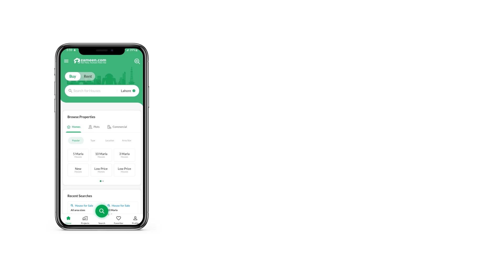10 MARLA HOUSE FOR SALE IN BLOCK B DIVINE GARDENS LAHORE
You can find a House on the lower or upper levels, as suiting to your requirement. Your family will love the property available for sale, so have a look today. Take your pick from our inventory of a perfect 10 Marla property. Buying property is a big deal but getting a price of PKR Rs. 36,500,000 isn't, so make haste. The convenient and stunning neighbourhood of Divine Gardens - Block B is offering a number of properties for investment. If you're looking for a residential property in an affluent neighbourhood, Lahore is your best bet.

Impress your guests with this spacious and gorgeous drawing room.
Be the center of attention at your dinner hosting's, with the stunning dining room that is part of this property.
A well-fitted powder room is one of the best features of this residence.